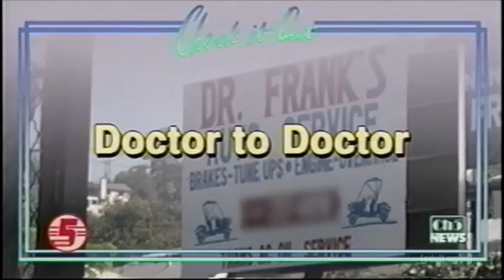Car Doctor | Check It Out! With Dr Steve Brule | Adult Swim